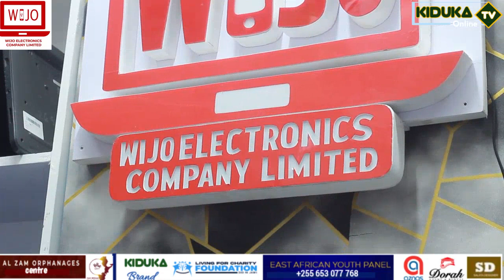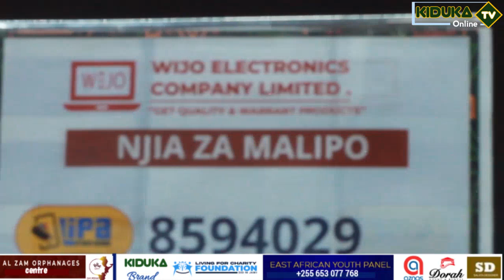E,AFRICA YOUTH PANEL/BINGWA WA Electronics ATOA MENGI KUELEKEA EVENT KUBWA/ATAJA AJIRA MIKOA YOTE